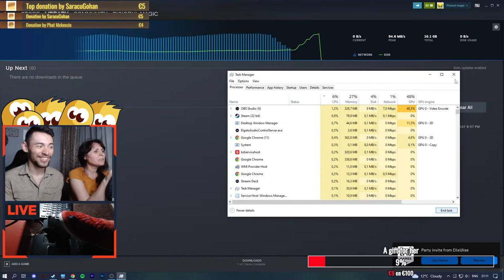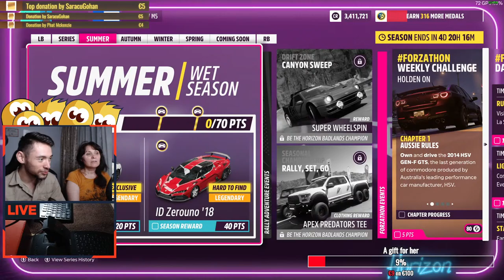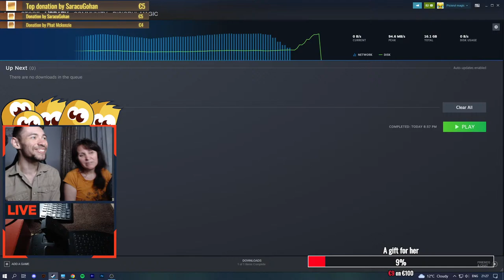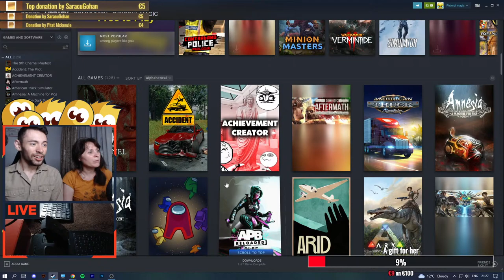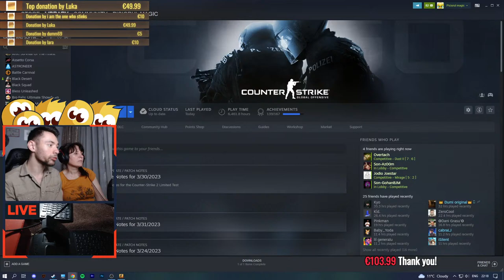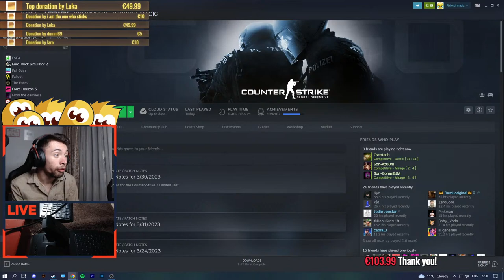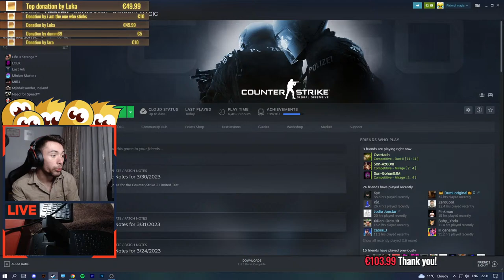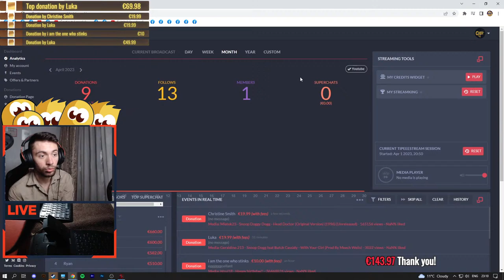[LIVE] La multi ani Mama! | Happy Birthday Mom! 52 years old